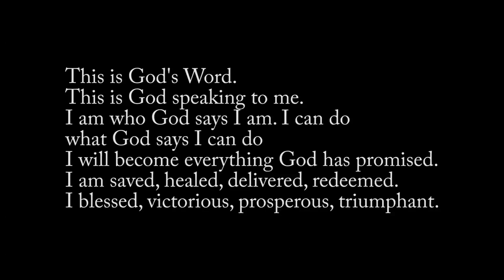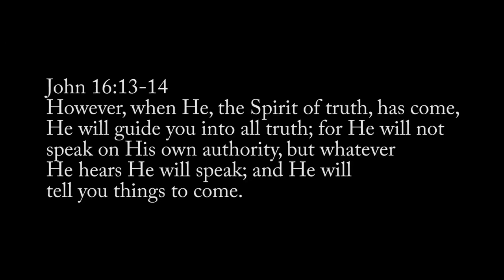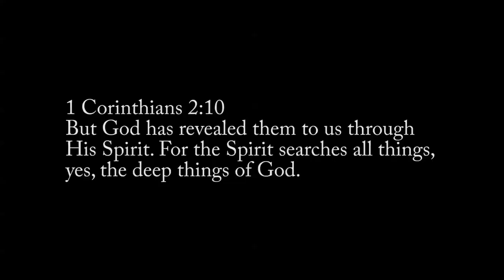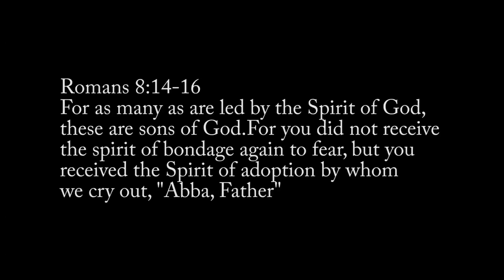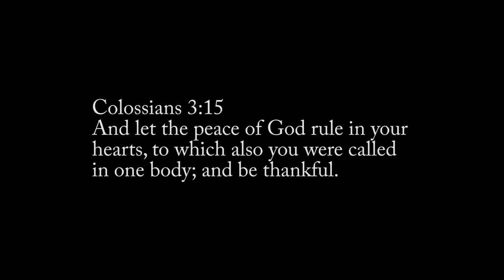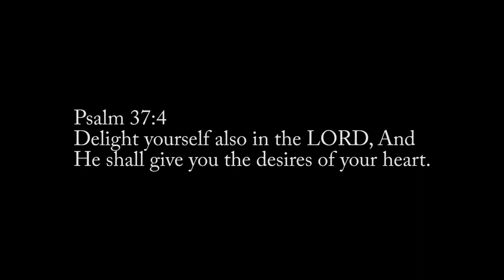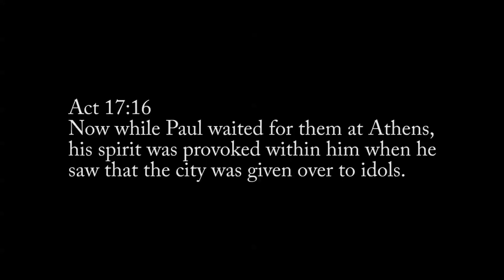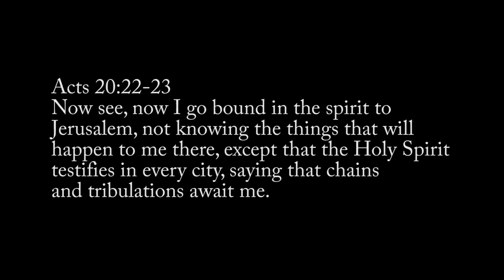Part-2 : Receiving God's Guidance : His Holy Spirit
We discuss in detail how the Holy Spirit leads the believer through the inner witness and through the voice of the Spirit. A very important message for every believer.